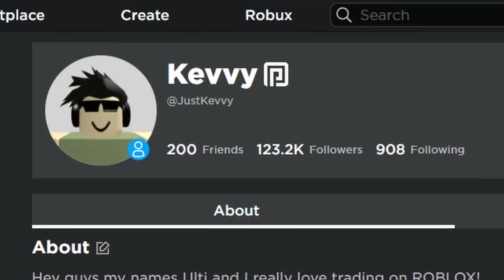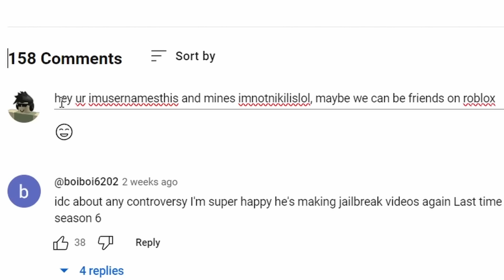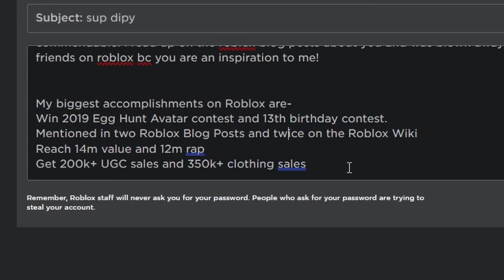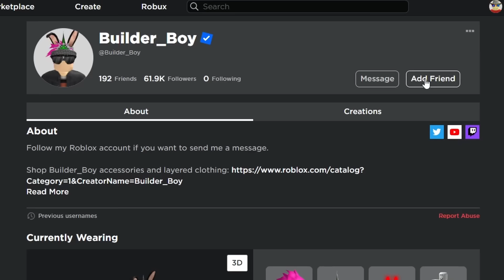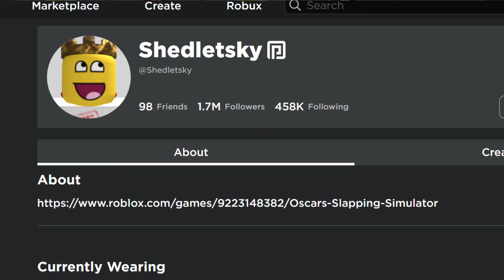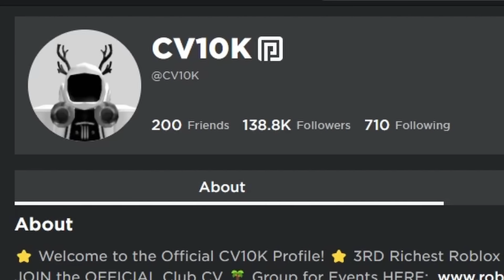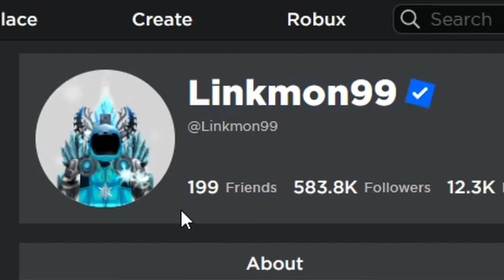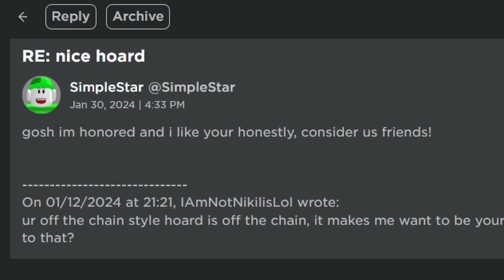I Sent a Friend Request to the 100 Richest Roblox Players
After sending 100 friend requests to roblox admins, developers, and youtubers, we take on the next challenge of trying to add the 100 richest roblox players..